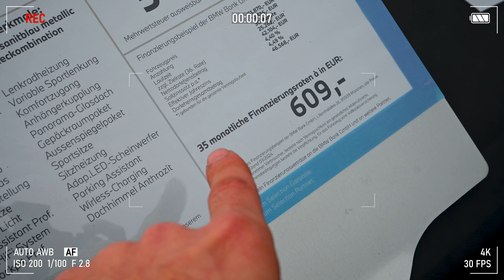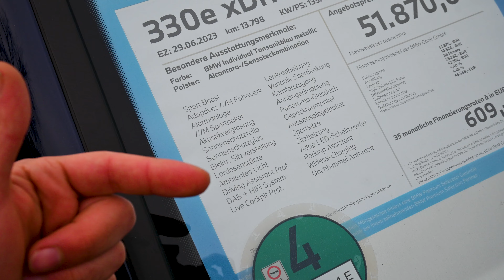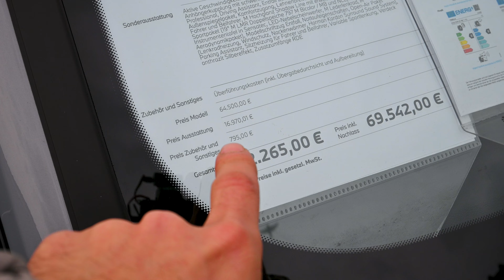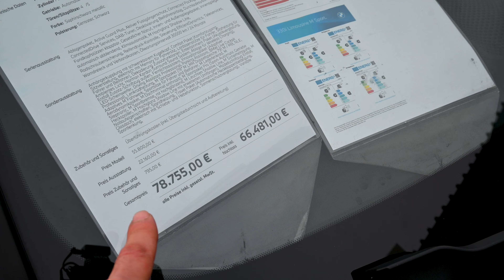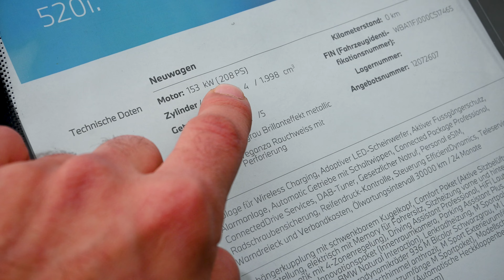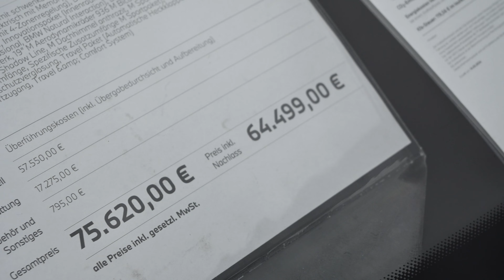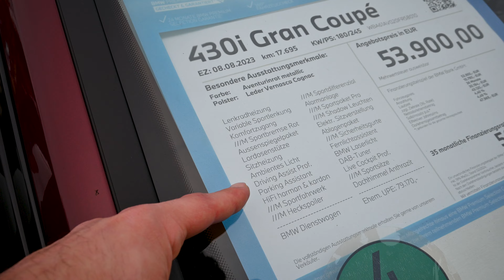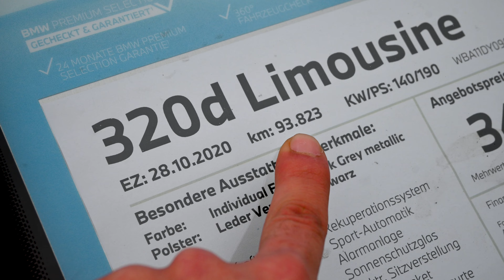اسعار السيارات البي ام دبليو فى المانيا BMW prices in Germany 🇩🇪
دى كانت فقرة بسيطة من اسعار السيارات البي ام دبليو فى المانيا وقريب اجزاء تانى ..

اكتبلى✏️ فى التعليقات عاوز تعرف سعر انهى نوع سيارة  🚗 ❤️‍🔥

هل الأسعار د  اغلى او ارخص من الأسعار فى بلدك 🤔؟؟

شكرا على مشاهدتك ودعمك ليا وللقناة ❤️🙏🏻

رمضان كريم عليكم جميعا 🤍🌙

 BMW prices in Germany